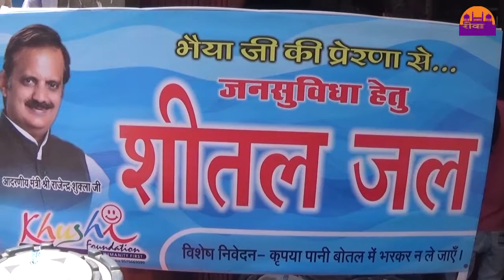ख़ुशी फाउंडेशन के तरफ से शहर में कई जगह लगाय गए प्याऊ